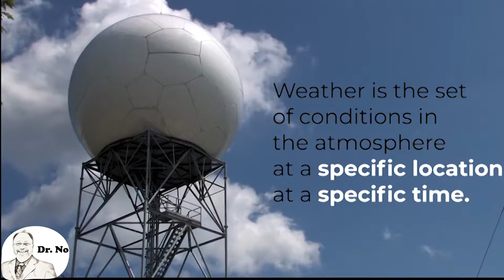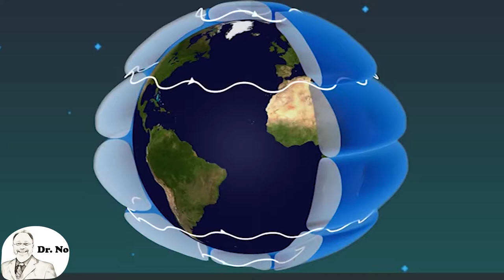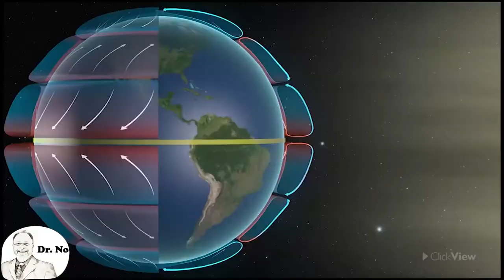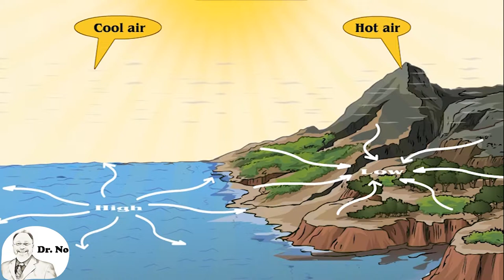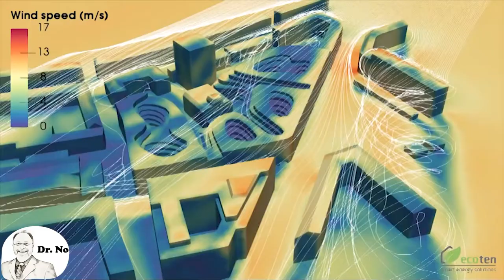11.1 Climate change